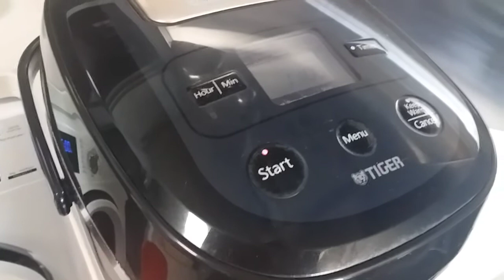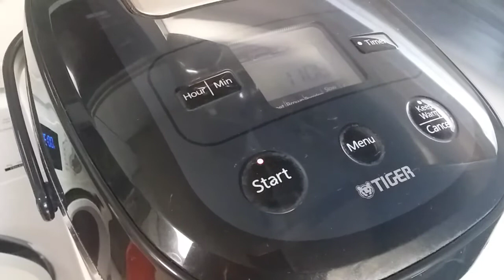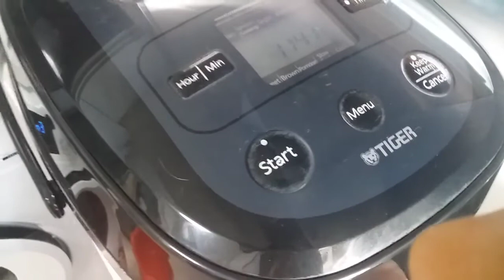PAANO GUMAWA NG BIKO?EASY WAY TO MAKE YUMMY BIKO OR SUMAN!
On this video I'll show you how to make Yummy Biko or Suman sa madaling paraan.😄😋😋😋
Ingredients:

Malagkit 4 cups
400ml coconut milk para sa malagkit
165ml para sa toppings
teaspoon of salt
Sugar( it depends sa panlasa nyo kung gaano ang  tamis)

I hope you'll my video tutorial.Thank you.Pls.Like,share,do comments below on this video kung nagustuhan nyo.And pls Click SUBSCRIBE BUTTON GUYS PARA LAGI KAYONG UPDATED SA MGA SUSUNOD KO PANG TUTORIAL VIDEO NA I A UPLOAD.THANKS GUYS.GOD BLESS US!